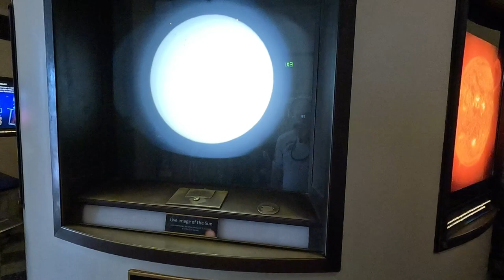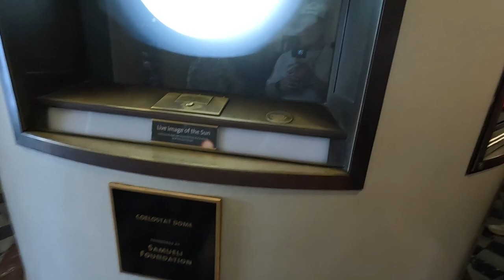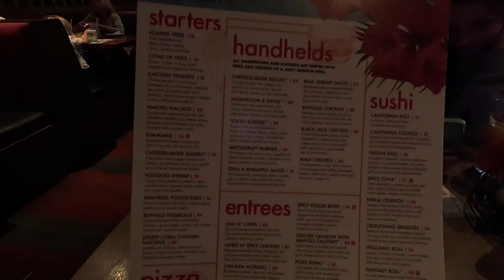California Trip Day 2 & 3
Angeles National Forest, Griffith Observatory